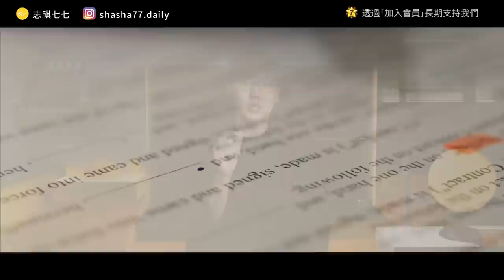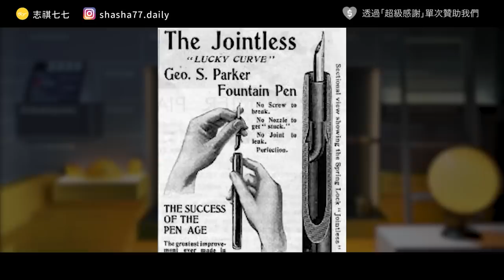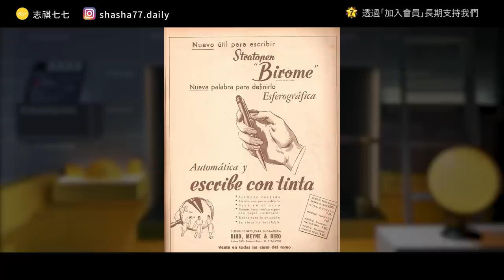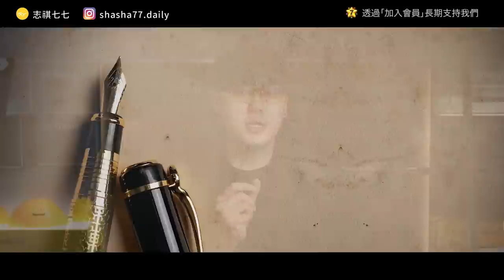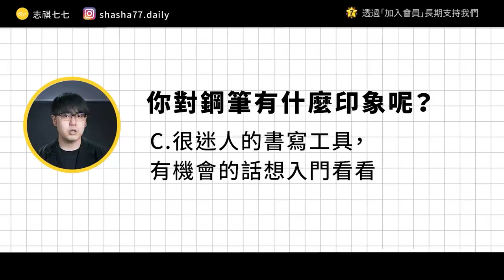台灣製造的鋼筆，其實超厲害？差點成為時代眼淚的鋼筆，為什麼又重新流行？｜志祺七七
本集廣告與「台北市政府」合作播出

2022台北城市博覽會，以「台北的未來」為主軸，從城市治理的角度，探討台北近年來的變化與發展。展覽也融合市集與文化展演活動，有吃又有玩！

免費參觀「2022台北城市博覽會TAIPEI EXPO」
▹ 實體展於8/27-9/11，在臺北花博爭艷館舉辦
▹ 線上展於8/27-9/30舉行

本集節目內容由志祺七七頻道製作，不代表「台北市政府」立場。

各節重點：
00:00 開頭
01:09 【台北市政府】廣告段落
01:53 鋼筆是什麼？
02:50 鋼筆的黃金年代
04:12 原子筆誕生！鋼筆進入黑暗期
05:36 鋼筆復興了！
06:23 鋼筆到底在紅什麼？
07:41 紅到國際的台灣鋼筆品牌
08:47 想入門鋼筆，要怎麼挑？
09:36 我們的觀點
10:23 問題
10:41 結尾

【 製作團隊 】

｜企劃：石頭書
｜腳本：石頭書
｜編輯：土龍
｜剪輯後製：鎮宇
｜剪輯助理：珊珊
｜演出：志祺

→THE POINT OF THE MATTER: RENEWED INTEREST IN FOUNTAIN PENS PUTS NEW AND OLD IN DEMAND（芝加哥論壇報）：
→祕密花園，你在不安什麼？全球著色畫風潮（遠見雜誌）：
→鋼筆練字風潮湧現 10萬人社團曬字（自由時報報導）：

🥁 七七仔們如果想寄東西關懷七七團隊與志祺，傳送門如下：
106台北市大安區羅斯福路二段111號8樓